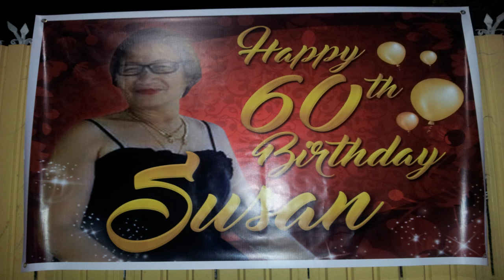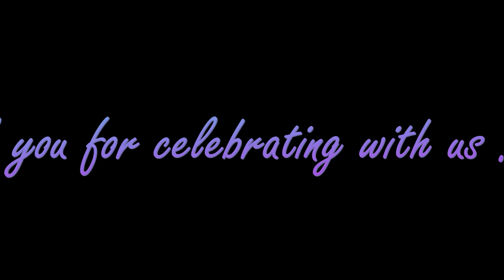92nd and 60th birthday celebration